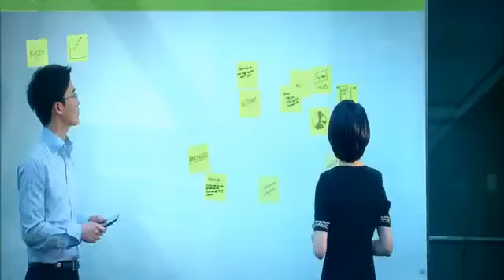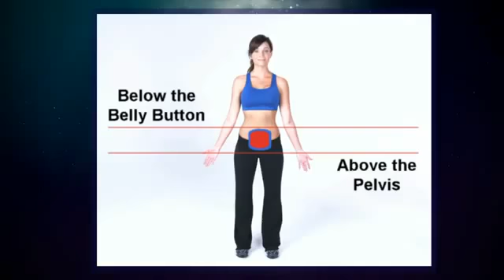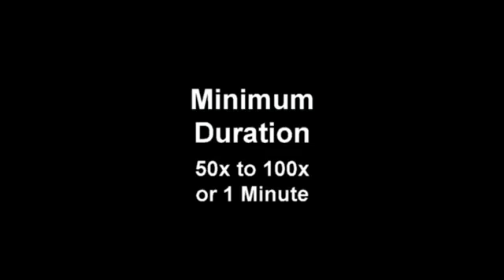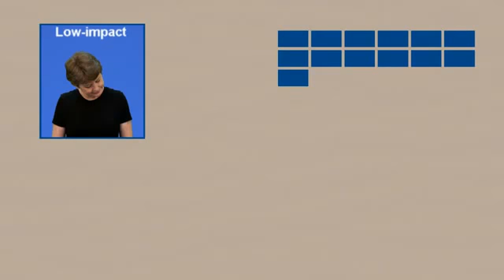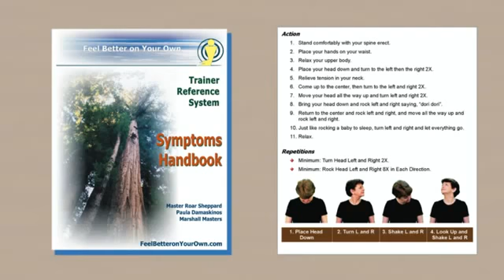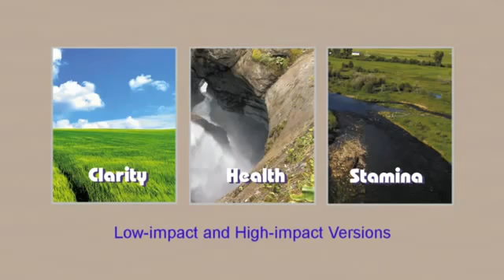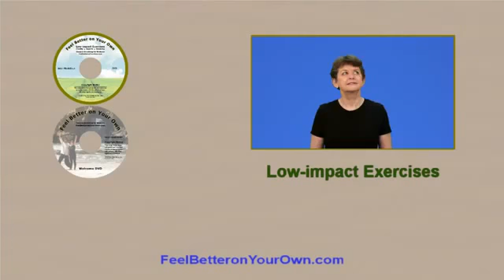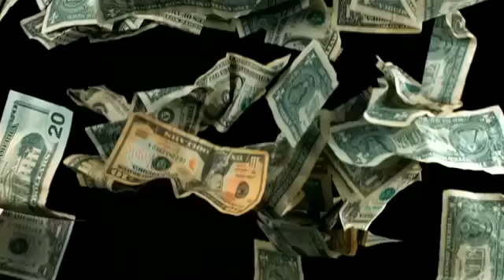Improve Balance with Danjeon Breathing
What is health freedom? Common sense things like maintaining a good sense of balance to avoid the lasting consequences of an accidental slip or fall. This is because whether you are skiing.

1 of 2 Dan Jeon Breathing Exercises we do in the g Ki Kwan

Unique exercise in Hapkido - Danjeon Breathing by Dennis Kim.

 - Roar Sheppard gives a lecture on how to do Danjeon (Tantien) Breathing. He also explains the importance of it and how you can feel and move energy around your body. But.